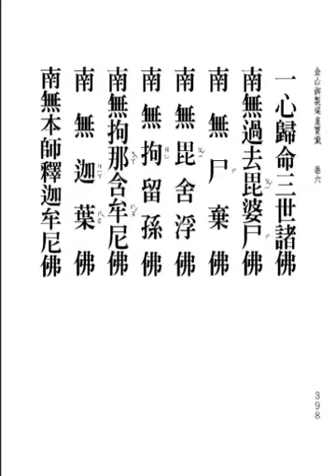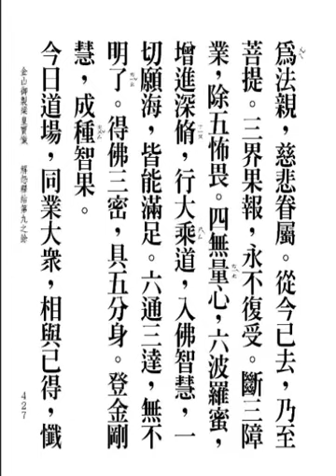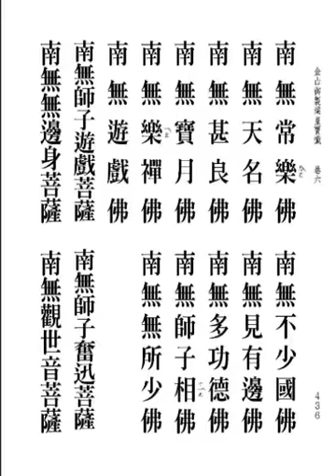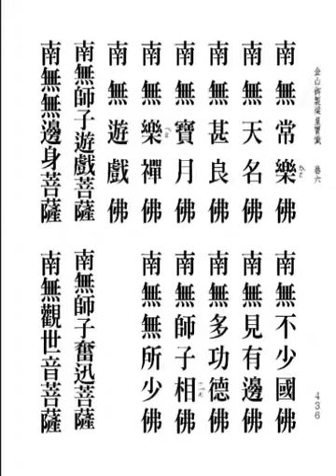梁皇寶懺 卷06 1C